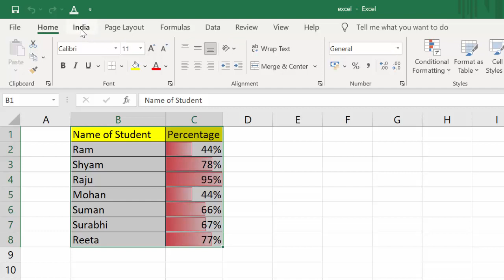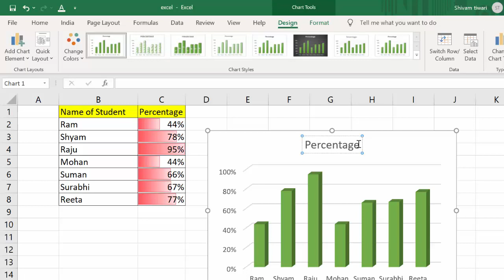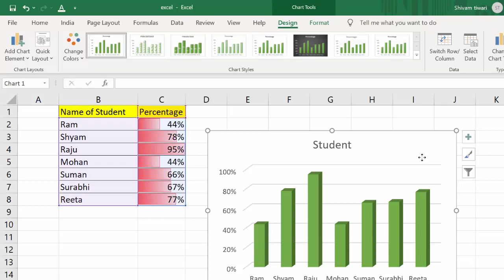Chart Title in Microsoft Excel@COMPUTEREXCELSOLUTION